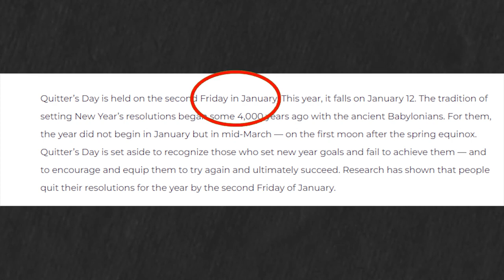Don't-Give-Up-Ness | National Quitters Day & The Most Important Stat | Hack #22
Confidence Hack #22: The theory of “Don’t-Give-Up-Ness” and why the most important stat of all time can be overcome...

92% of people do not achieve their dreams. That’s right. Only 8% of people achieve their desired goals. And that’s not because this small section of people are so overly talented and are destined by birth for greatness! It’s because they understand the power of “Don’t-Give-Up-Ness.”

There are countless stories of this philosophy at work. Today’s episode covers Richard Branson’s 400 attempts at a company before striking gold with Virgin. Not one CEO I’ve ever spoken to says they were successful on their first try. Not one!

So today, as you listen to this episode, know that your success is coming, and you can gain confidence knowing that you have the power of “Don’t-Give-Up-Ness”!

0:00 - Intro
0:37 -  DONT GIVE UP
3:33 - Ad